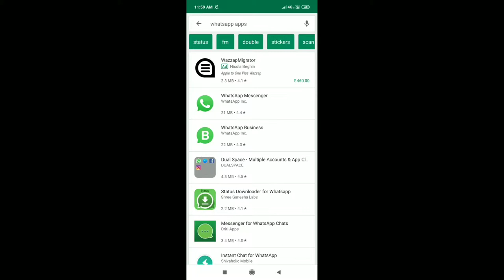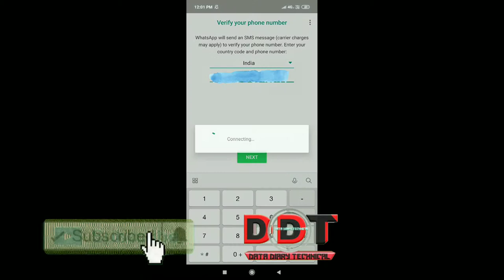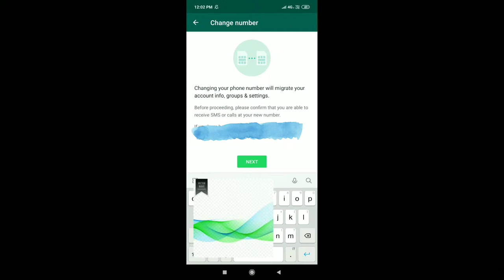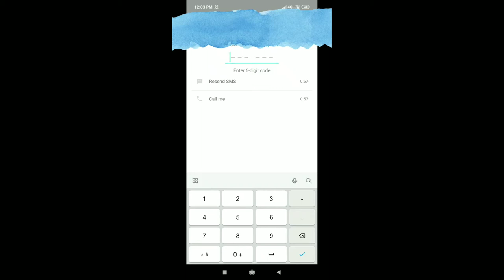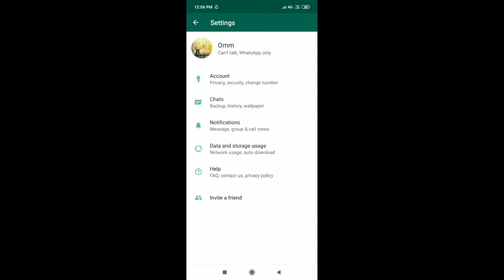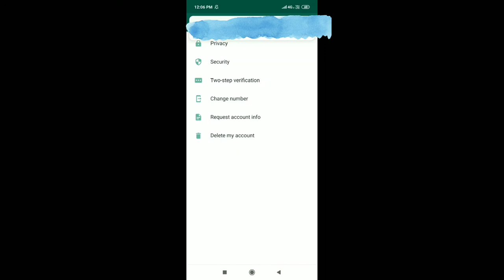HOW TO BACK CHAT ON WHAT'S APP(WHAT'S APP TUTORIAL) {HINDI}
A VIDEO MAY MANY WHAT'S APP KI BARY MAY BATAYA HAY KI, WHAT'S APP MAY AAP KESY APNI PURANI CHAT KO WAPAS LA SAK TA HAY.
ISH MAY MANY CHANNEL INSTALL SAY LEKAR CHANNEL KESY DELETE KARATY HAY BATAYA HAY
OR ISH VIDEO KI BARY MAY JANNA HO TO MSG KAR SAKTAY HAY.